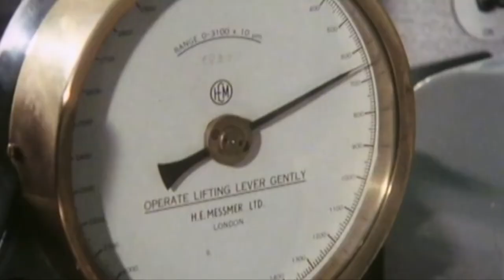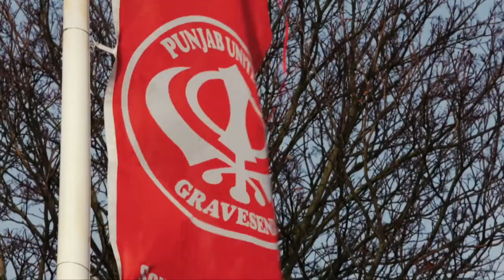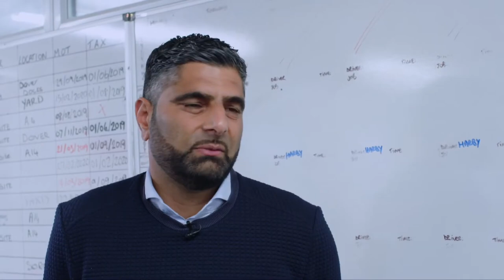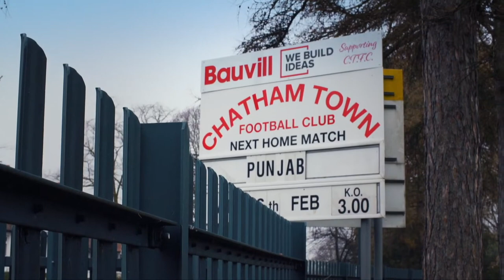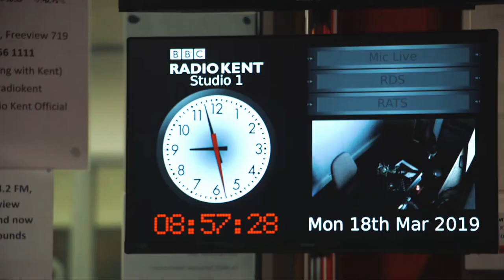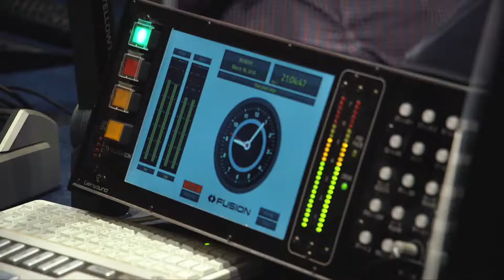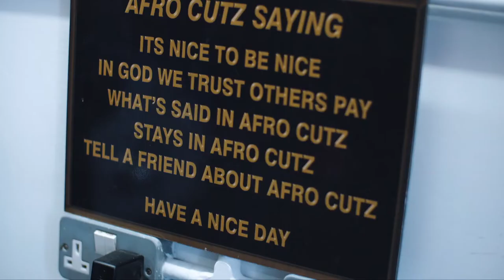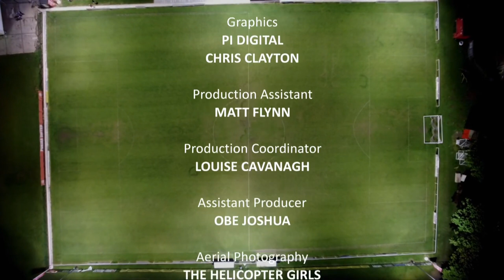Punjab United BBC Documentary - Our Lives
Our Lives follows the fortunes of Punjab United, a semi-professional football team in Gravesend run by British Sikhs, as they face their toughest season yet.